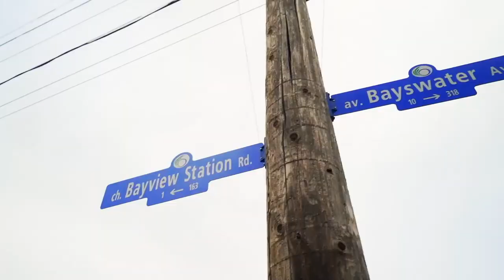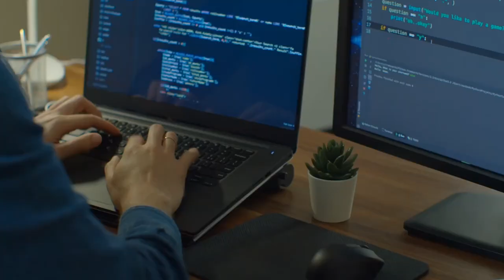Ottawa's Main 4 Employment Sectors - Living in Ottawa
In this video we explore Ottawa's Main 4 Employment Sectors - Living in Ottawa. Moving to a new city can be intimidating, particularly when you need to find a job. It takes more than just looking through job postings and applying online; finding the best gigs requires reaching out to contacts in your field, researching and networking way beforehand. But not to worry - in this video, we'll get you started by covering the largest employment sectors in Ottawa.

Curious about the great things and some of the challenges of Living in Ottawa Ontario, Living in South Ottawa and Living in Canada? We cover them with the inside scoop on what it is like when living, moving or relocating to Ottawa Canada with a focus on the areas of day to day lifestyle. Whether for work, play or get-away!

All data and statistics provided specific to this video content were provided and produced on behalf of: Statistics Canada Census of Population 2011; Ottawa Community Data Consortium, Community Data Program of the Canadian Community Economic Development Network (CCEDNet), accessed from the Ottawa Neighbourhood Study/University of Ottawa under their Terms of Use.